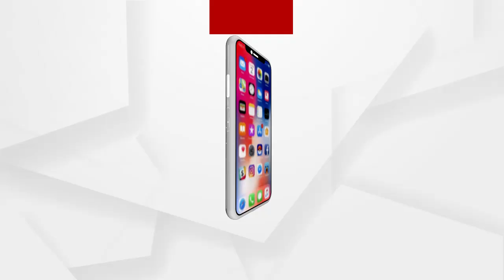ପୋଖରୀ ରେ ନୁହଁ, କୁଣ୍ଡରେ ମାଛଚାଷ କରି ଦ୍ୱିଗୁଣା ଆୟ କରୁଛନ୍ତି ଚନ୍ଦକା ଚାଷୀ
କମ ଜାଗା ,କମ ଖର୍ଚ୍ଚ ଓ ସୀମିତ ମାନବ ସମ୍ବଳ ନିୟୋଜନ ରେ ଦୁଇଗୁଣା ଆୟ ଦେଉଛି ବାୟୋଫ୍ଲକର ଏହି ନୂଆ ପ୍ରଣାଳୀ । ଏଭଳି ମାଛଚାଷ ଏବେ ଯୁବ ପିଢିଙ୍କ ପାଇଁ ଆକର୍ଷଣର ଏକ ପ୍ରମୁଖ କ୍ଷେତ୍ର ପାଲଟିଛି । ରାଜଧାନୀ ଉପକଣ୍ଠ ଅନ୍ଧାରୁଆ ଛକରେ ମାତୃକୃପା ଜୈବିକ ମାଛଚାଷ ନାଁରେ ଏଭଳି ଏକ ପ୍ରକଳ୍ପ ସଫଳତାର ସହ ପରିଚଳନା କରୁଛନ୍ତି ପ୍ରତାପ ଓ ତାଙ୍କର ୨ ସହଯୋଗୀ.